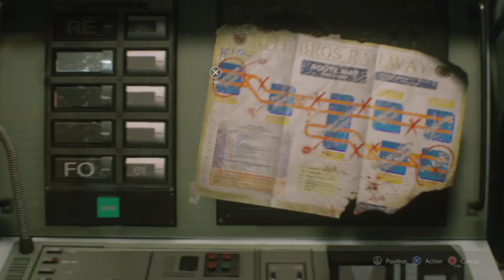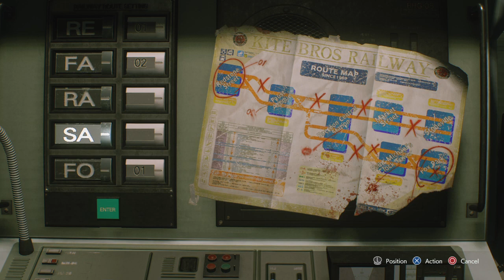RESIDENT EVIL 3 "sucked into a glowing hole"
The next part in our Resident Evil playthrough. AJ playing while ash and Jess watch/support/help/criticize